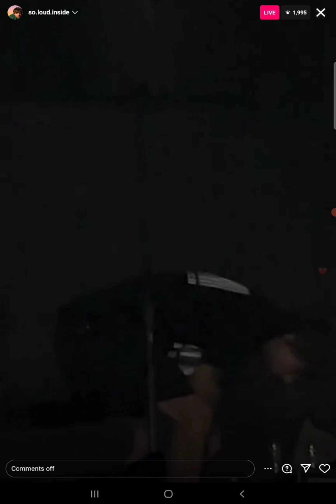Walls Louis Tomlinson Live Athens Greece September 20, 2023